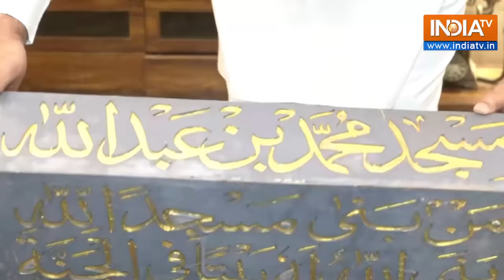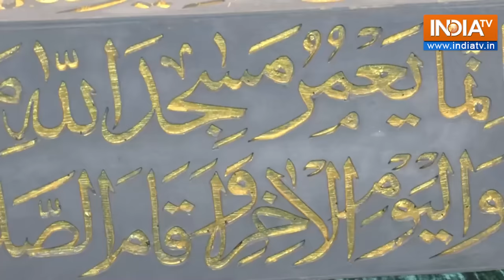Ayodhya Mosque: Arab जैसा Design, 9000 नमाजी और नाम भी खास, ऐसी होगी Ayodhya की Masjid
सुप्रीम कोर्ट (Supreme Court) के फैसले के बाद अयोध्या (Ayodhya) में राम मंदिर (Ram Mandir) का निर्माण जोरों पर है. अगले साल मंदिर का उद्घाटन भी हो सकता है. इस बीच अयोध्या में बनाई जाने वाली मस्जिद का काम भी शुरू होने वाला है. इसका रंग-रूप बदल चुका है. इसकी प्लानिंग अंतिम चरण में है और निर्माण कार्य शुरू किया जाना है. मस्जिद का नाम भी तय कर लिया गया है. इस मस्जिद (Masjid) की खूबसूरती विश्व प्रसिद्द ताज महल (Taz Mahal)) को टक्कर देने योग्य होगी. ये कहना है मस्जिद विकास समिति (Masjid Development Authority) के अध्यक्ष हाजी अरफात का.